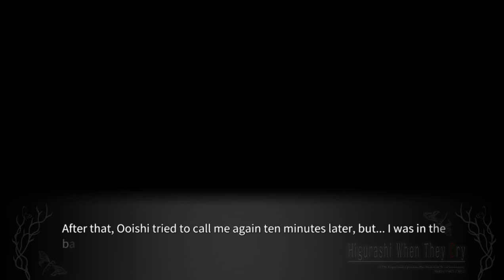SOMEUTSUSHI PT7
lambdadelto_34